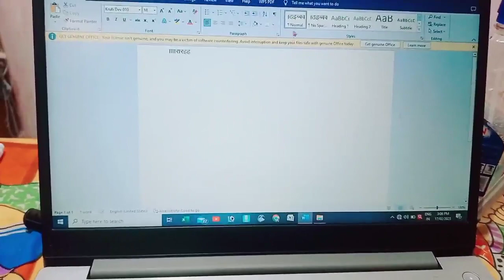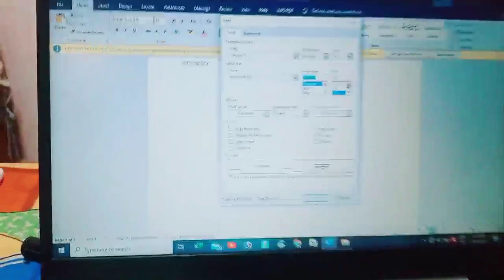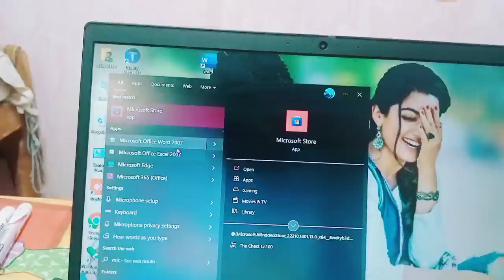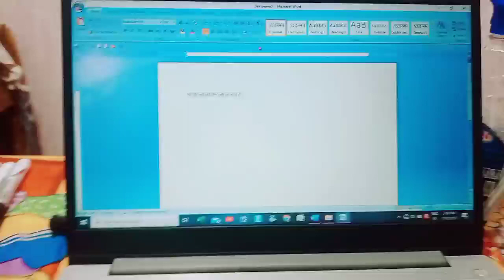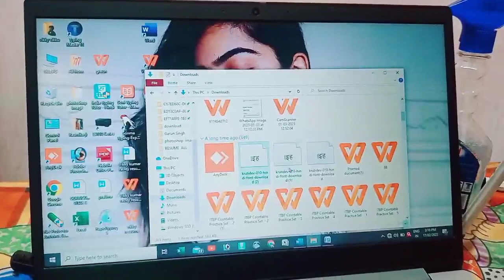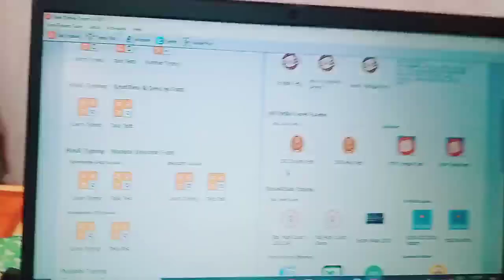how to default set krutidev 10, 11, 18 computer typing learn typing